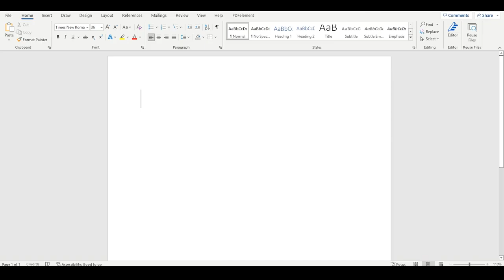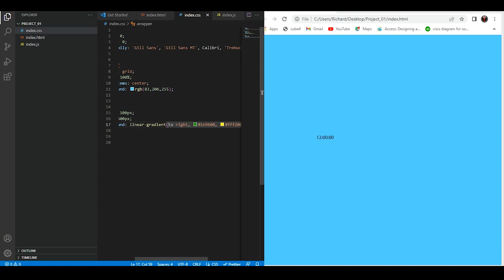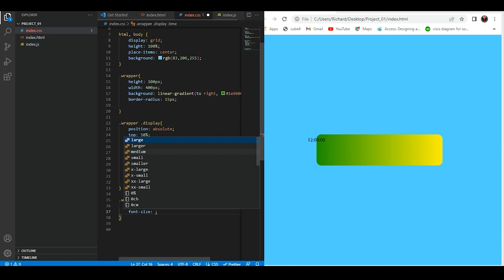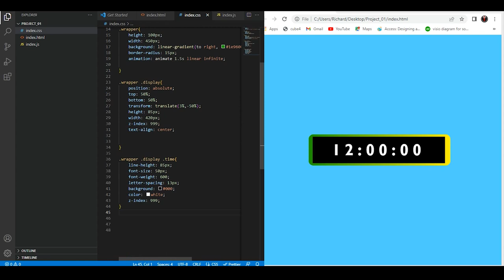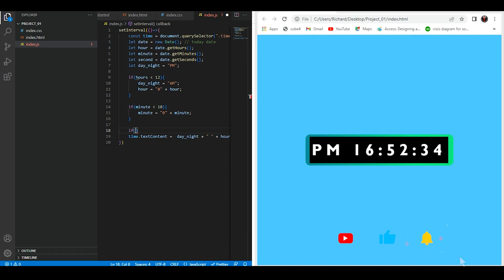Digital Clock in html,css & javascript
👋 Hey Friends!
In this tutorial, we are creating a simple Digital Clock using JavaScript.  @codium academy